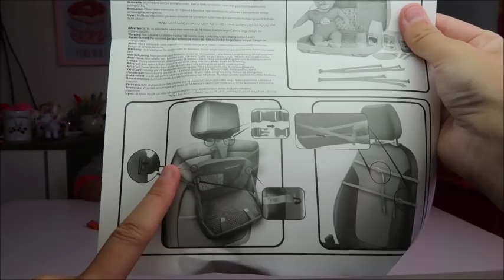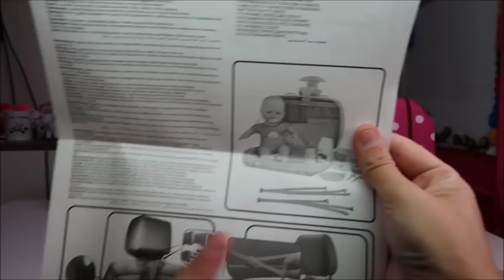UNBOXING - nenuco mon compagnon - FAMOSA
Rejoins nous sur :
- sur snapchat : recreafun_off
- sur musical.ly : recreafun_officiel

Pour commander le nenuco mon compagnon :

RAPPEL DE MES CODES PROMO :
- BEGUMMY :  -20% à valoir sur tous le site : code : RECREAGUMMY

Pour nous écrire :
Récréa fun
350, Chemin du Pré neuf
CDV 45694
38350 LA MURE (D'ISERE)
FRANCE